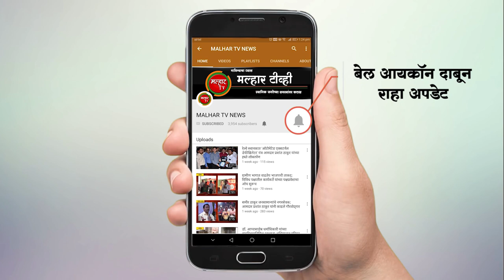श्रीरंग बारणे यांच्या विजयाची आता फक्त औपचारिकता शिल्लक - लोकनेते रामशेठ ठाकूर